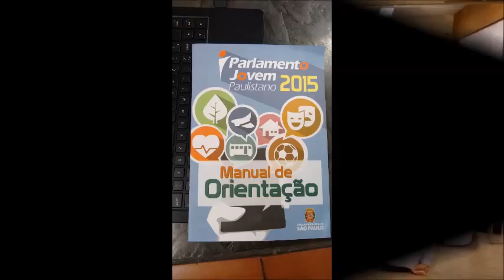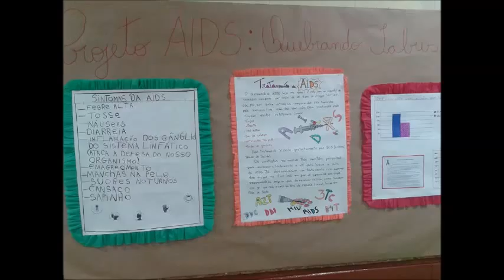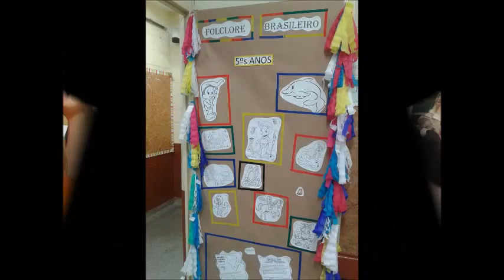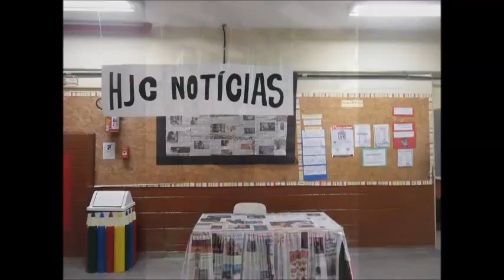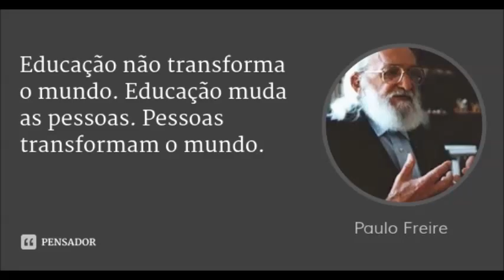RETROSPECTIVA 2015 EMEF HIPÓLITO JOSÉ DA COSTA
Retrospectiva 2015 das atividades desenvolvidas nos ciclos Interdisciplinar e Autoral.